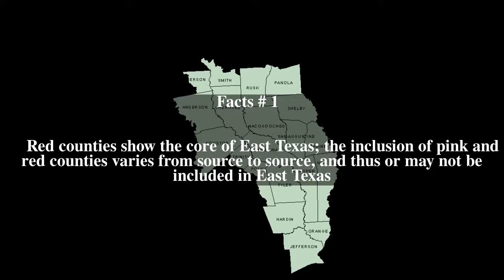East Texas Top # 7 Facts